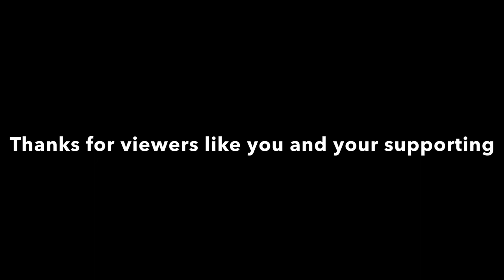#19 Mother abandon poor’s daughter that has mental illness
Mother abandon poor’s daughter that has mental illness